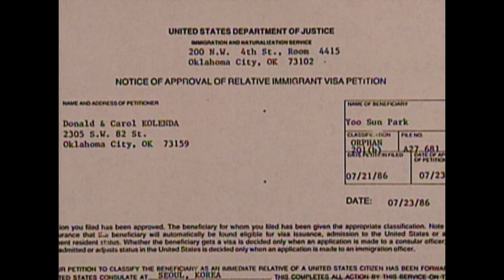Episode 25, Season 2, It's a Miracle - Hurricane Andrew Miracle; Shark Attack; Double Angels; Gus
Few have survived an attack from a great white shark. Meet one man who did and the miracle that saved him. Then, when adoption paperwork gets mixed up, one couple doesn't know when to expect the newest member of the family. But a mysterious woman, Judy, helps them get everything in order and then disappears just as mysteriously as she appeared. And more stories proving the existence of miracles.